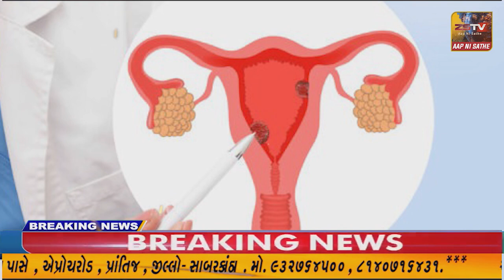-નિઝર તાલુકાના કોઠલી સીમમાં ચાલતી રેતી લીઝો પર કાર્યવાહી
-તાપી નિઝર તાલુકાના કોઠલી સીમમાં ચાલતી રેતી લીઝો પર કાર્યવાહી